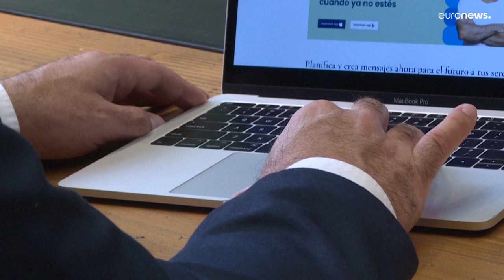فيديو: تطبيق مكسيكي يتيح للمستخدمين تسجيل رسائلهم لقراءتها بعد وفاتهم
على سبيل المثال، يسمح التطبيق لأب يتمتع بصحة جيدة، بتسجيل رسائل تهنئة يمكن لأبنائه الاستماع إليها بعد سنوات عند تخرجهم، في حال فارق الحياة قبل بلوغ هذه اللحظة، كما ورد في مقطع فيديو ترويجي.